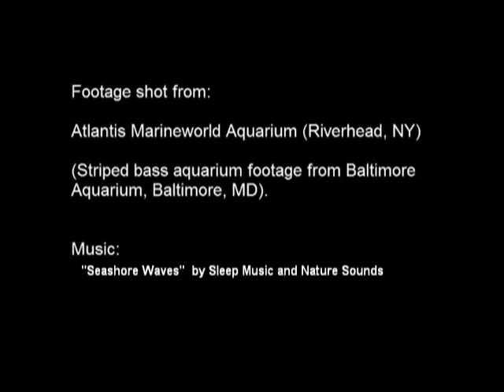Atlantis Marine World + Baltimore Aquarium fishies